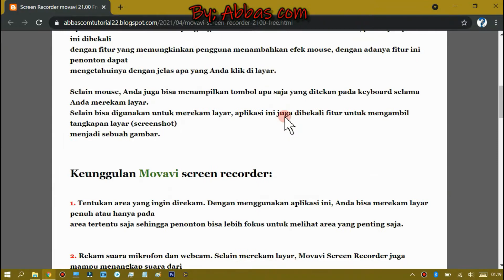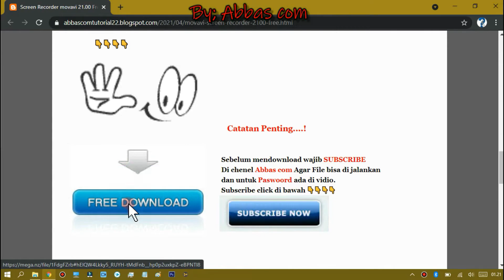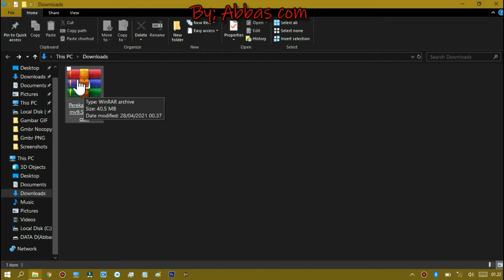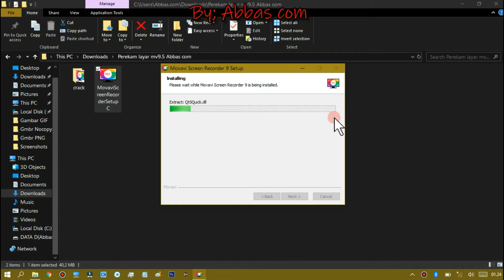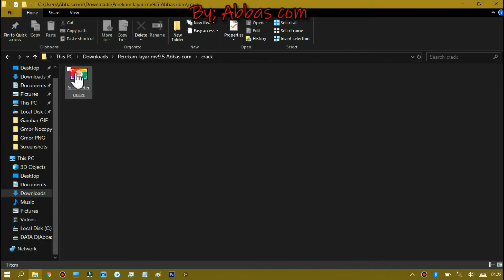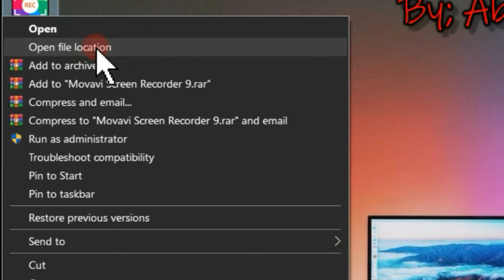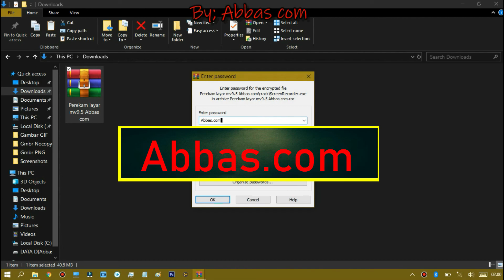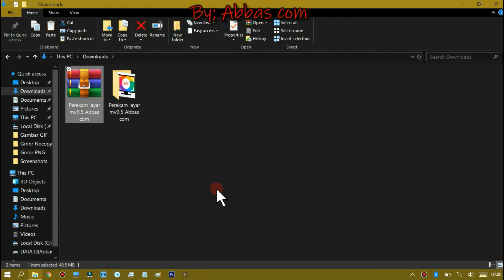Perekam layar Terbaik | screen recorder | 2021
Download gratis Perekam Layar Tanpa Watermak

Catatan Untuk Pasword 🔐🔑 ada👀👁👁👀lihat di vidio
kunjungi juga 👇👇👇
🔗🙏If this video infringes your rights please send a message to the email: ,before notifying the video, we will reach an agreement and if it infringes your copyright it will be withdrawn immediately.